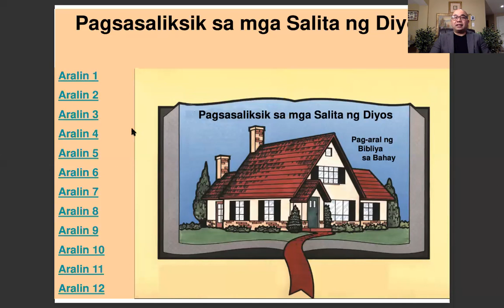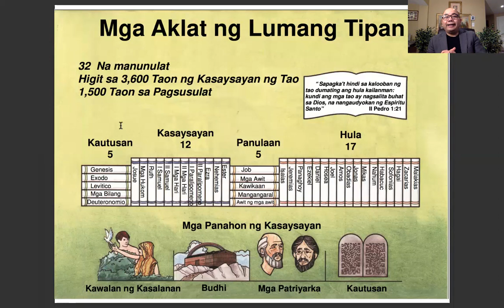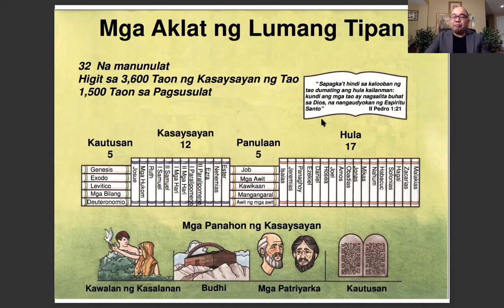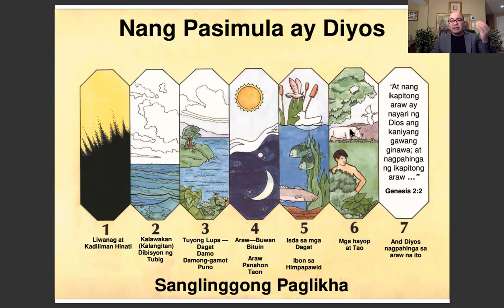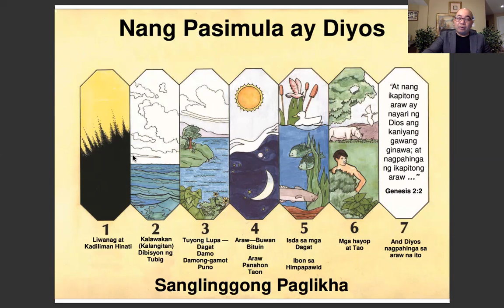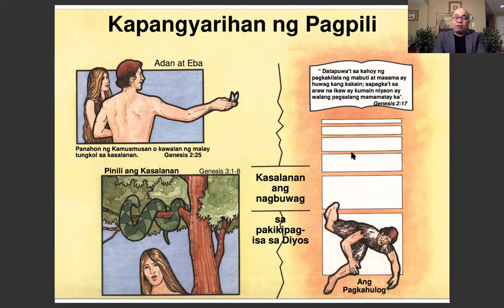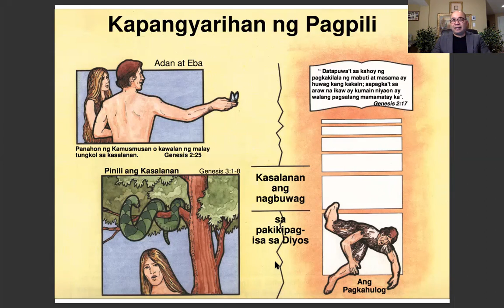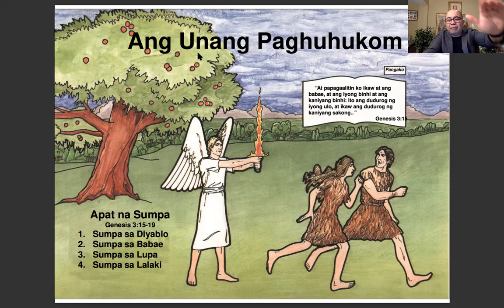TAGALOG- Exploring God's Word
Home Bible Study in TAGALOG-LESSON 1 by Pastor Benjie Terrible